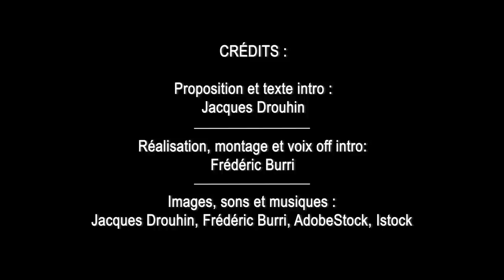Alchimie à Vézelay | Avec Jacques Drouhin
Construite au XIIème siècle, la basilique Sainte-Marie-Madeleine de Vézelay recèle un symbolisme alchimique hors du commun, à l’instar des grandes cathédrales gothiques.
En compagnie de Jacques Drouhin, ce documentaire vous propose une visite guidée au cœur de la basilique, à la rencontre de ses symboles hermétiques et sacrés, suivant un itinéraire original qui retrace les grandes étapes colorées du Grand Œuvre alchimique : l’œuvre au noir, au blanc, au jaune et au rouge.

📧Pour vous tenir informé-e des publications et nouveautés des "Gardiens du Sacré", souscrivez à la lettre d'informations

CRÉDITS :
🎨 Images : IStock : Kemal Mercan, Jorisvo, Philippe Devanne, grauy, SkyworksFootage, Aufort Jérôme
🎼 Musiques : I Cannot See You, par Cercles Nouvelles (Licence Istock) ;  Down the Stream, Francis Wells (Licence Istock) ; The Framework, Jingle Punks (Youtube)